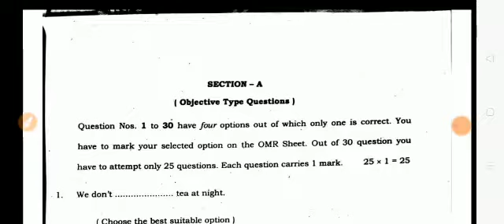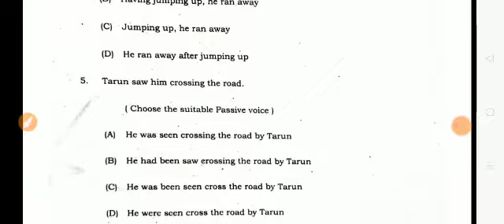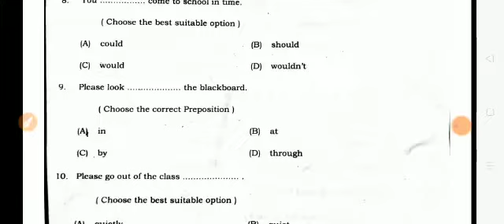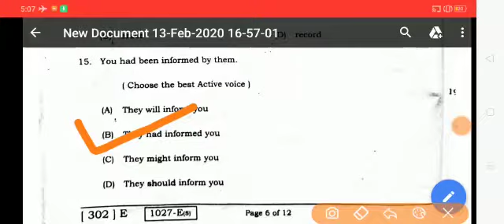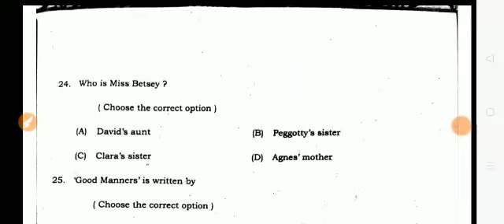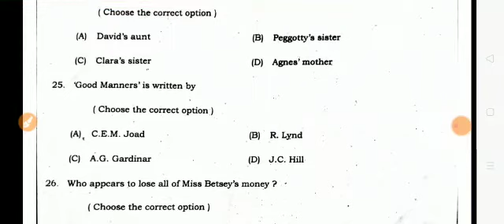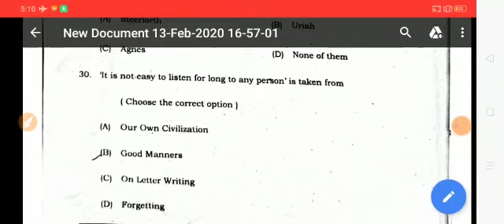Bseb Arts English 50 marks answer key 2020 Arts 50 Marks English Answer Key 2020/exam 2020 art ans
Aaj Jo exam Hui Hai tarikh 13 Mahina 2020 paper ke 50 March ka angreji ke 30 objective ka hundred percent Sahi Uttar aapko is video mein milega agar aap channel per Hain To channel ko subscribe Karke alt ho ya science commerce Sabhi subject ke objective ka hundred percent Sahi Uttar bataya gaya hai aap log channel ko subscribe kar Apna Apna answer Mila Le Kyunki Aaj exam khatm ho gai hai ISI Tarah Se aapko Matric exam ka hundred percent Sahi Uttar objective Diya Jaega aap log Apna Apna channel Ko Mila Lenge